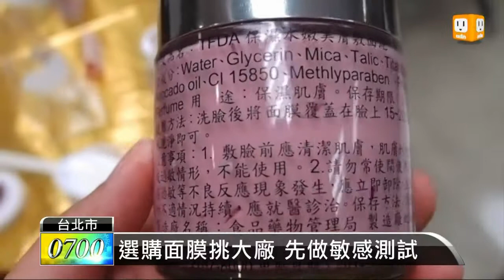【2013.05.09】面膜使用不當 當心過敏變花臉 -udn tv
台灣人愛敷面膜，每年至少敷掉8千萬片，排起來有三座101大樓那麼高，數量驚人，不過敷臉方式錯誤，可是會敷出毛病來。衛生署特別推出「敷面五部曲」，提醒敷面膜時間不能過長。